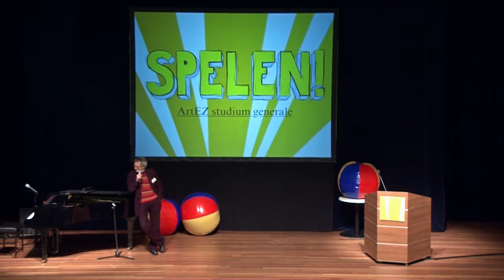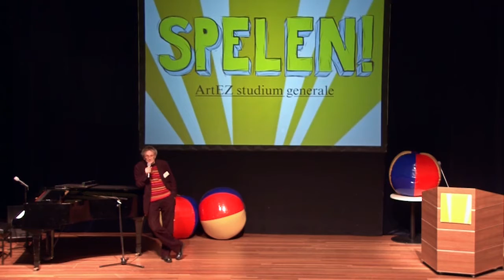Willem de Ridder: Fluxus – het Leven een Spel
‘Mijn uitgangspunt is dat het niet mag ontaarden in WERK. Als ik helemaal geïnspireerd opga in het spelen, speelt iedereen mee. We zijn EEN. Zodra het moeite kost, voelt iedereen de moeite. Brrr.’

Meesterverteller, radiomaker en Fluxuskunstenaar Willem de Ridder vertelt uitgebreid over de eerste internationale multimedia beweging Fluxus, die vijftig jaar geleden ontstond en die een grote invloed heeft gehad op de manier waarop er nu met media wordt omgegaan.
27 april 2012, ArtEZ studium generale, ArtEZ hogeschool voor de kunsten.